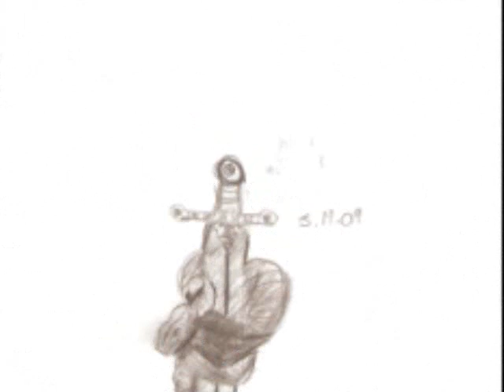Wolfy's arts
My art from start to finshe
Song OpenWounds
Band. Skilet
Drawings done by me
I used windows movie maker
windos vista
I do not owne-
Sonic Shadow, Tails, Cream, Amy , Espeo, Shadow chao, Star fox, Invader Zim  Warrior cats, Pokemon , and a thats all
All of these tings belong to they right full owners. I just draw them
Sorry i had to cut it short